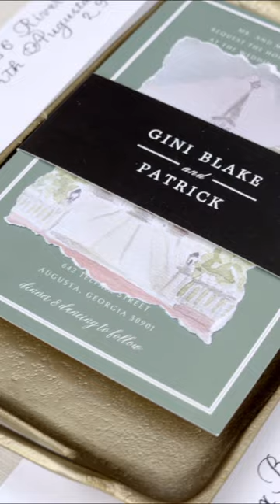A beautiful day for a beautiful couple! Patrick and Gini Blake McCorkell.